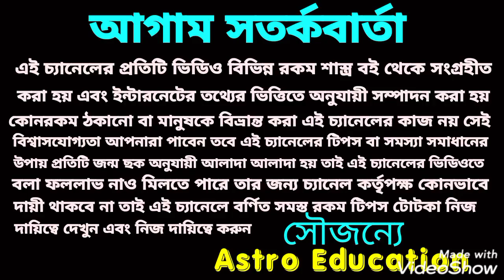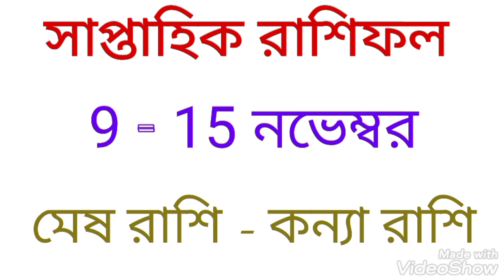9 - 15 নভেম্বর সাপ্তাহিক রাশিফল!!